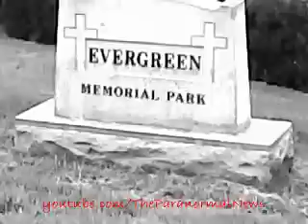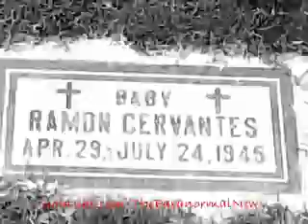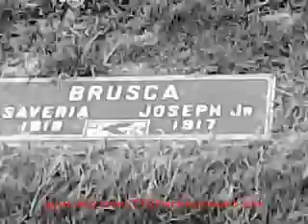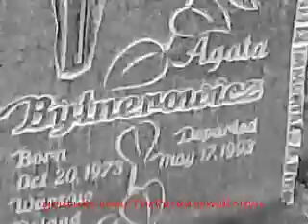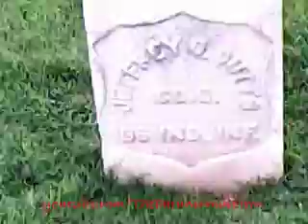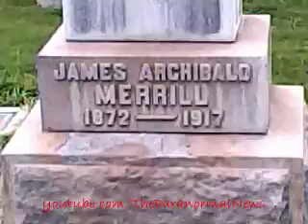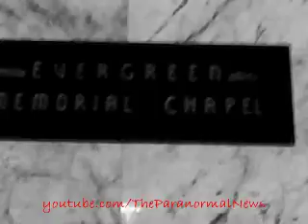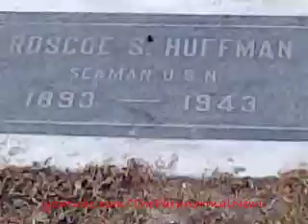Evergreen Memorial Park Cemetery- Riverside, CA